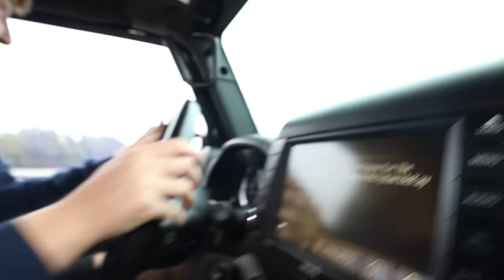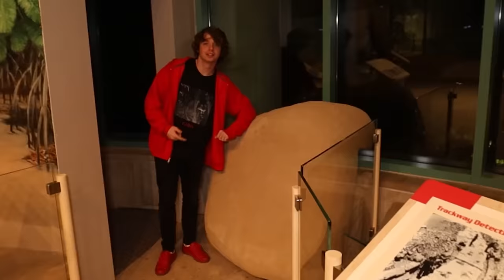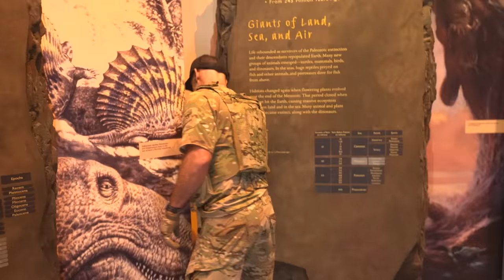Military Mere Piche Padhi hai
I Got Hunted By The Military